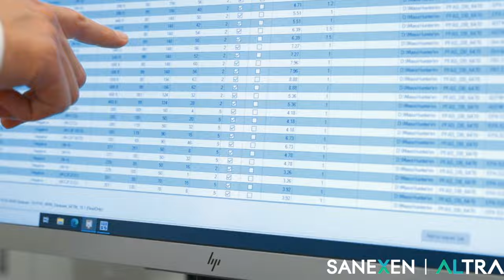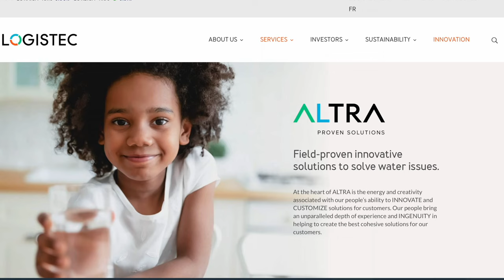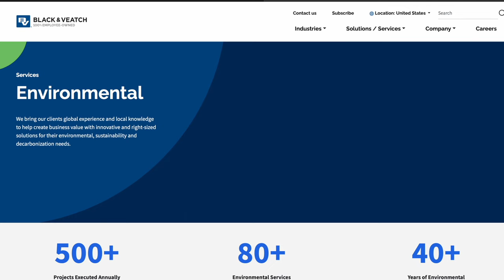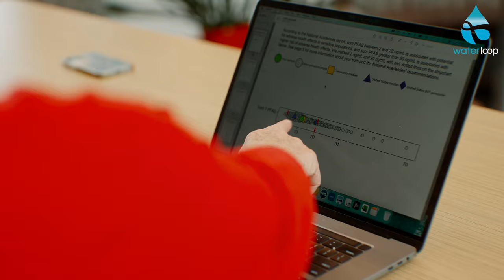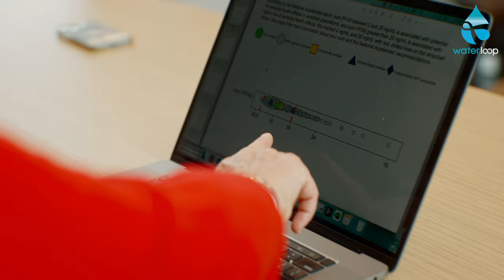#179: The PFAS Puzzle: Lessons On Health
This episode is part of a series The PFAS Puzzle: Lessons From A Contaminated Cape Fear. The forever chemicals were dumped in the North Carolina river for nearly 40 years before being discovered. The series explores how a community responds when it is the epicenter of PFAS pollution.

This episode is about health.

The emergence of PFAS has epidemiologists and toxicologists working to understand the health impacts. Researchers in North Carolina are on the leading edge of the science and in this episode Dr. Jane Hoppin of North Carolina State University and Dr. Jamie DeWitt of East Carolina University discuss what is known about human health impacts.

They talk about studying the blood of people in the Cape Fear region and finding higher levels of PFAS than the average American, communicating those results to people, and sharing recommendations for monitoring health moving forward. Jane and Jamie share what they have learned as researchers and offer advice for other scientists working on PFAS.

Black & Veatch, providing end-to-end consulting, engineering, and construction services to address each community's unique PFAS needs.

PFASComms.com, who makes utilities the trusted, go-to-source for PFAS information in the community.

ALTRA, a company with the most robust PFAS treatment solution.